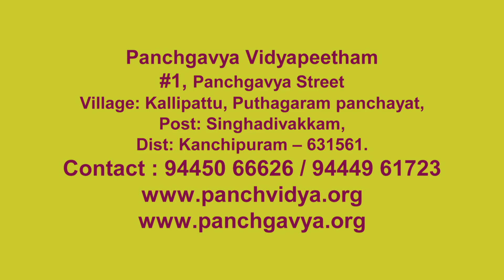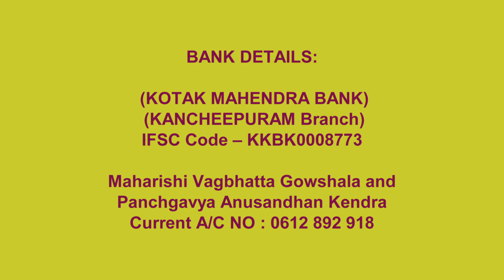गाय से नेत्र - चिकित्सा - गव्यसिद्धाचार्य डॉ .निरंजन वर्मा गुरूजी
पंचगव्य चिकित्सा विज्ञान की पुनरस्थापना  - भाग 11